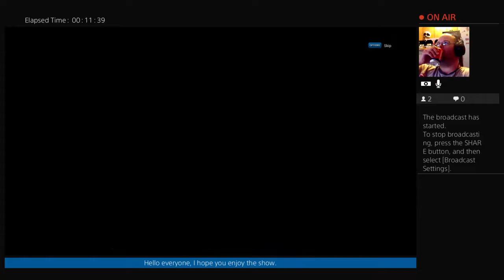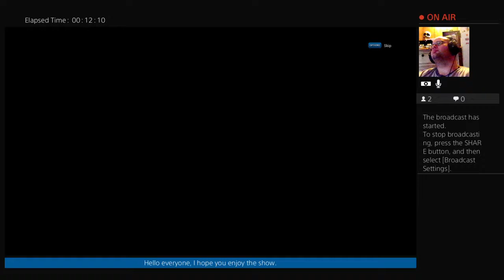Tera: The Warrior Chronicles